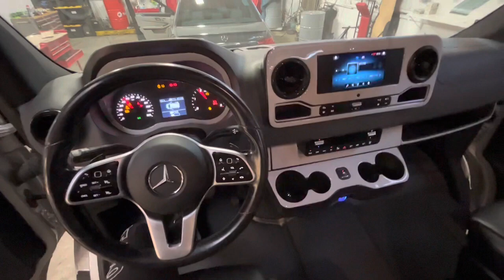Silver Brushed Aluminium Designer Mercedes Sprinter W907 interior dashboard trim kit installation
Silver Brushed Aluminium Designer 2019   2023 Mercedes Sprinter W907 interior dashboard trim kit installation